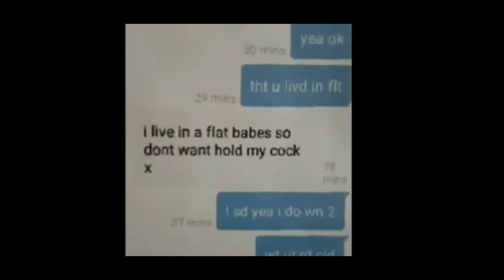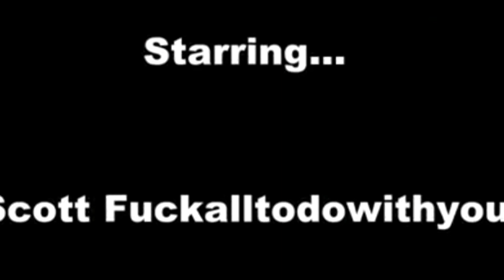Flat Babes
i live in a flat babes so
dont want hold my cock
x